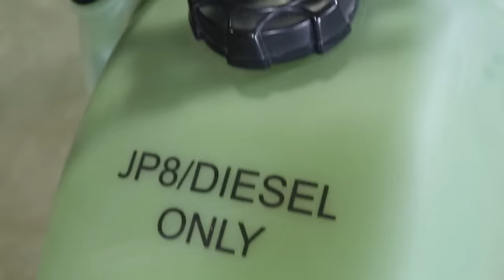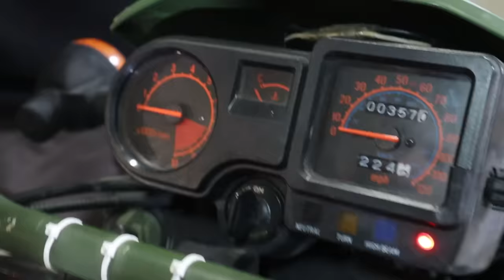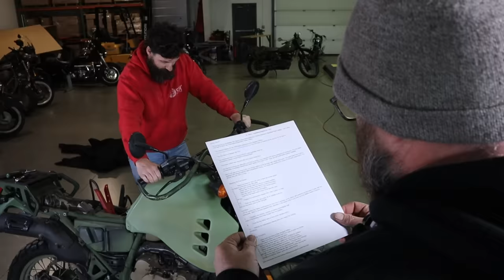I Bought a Diesel Dirtbike from the Marine Corps(1 of 214)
I Cant believe I finally was able to buy the Diesel KLR that was made for the marine corps. and this bike has a few tricks up its sleeve.